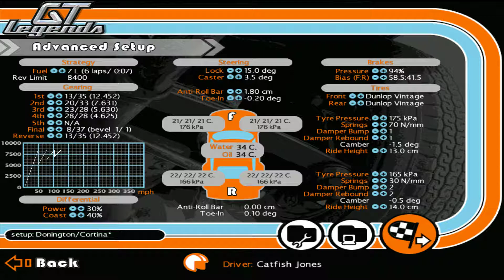British Racing Green - Donington National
GT Legends
Lotus Cortina #924
Donington National
British Racing Green
5 laps
Difficulty: Professional, AI (8)

Qualifying 1:24.396
Best Lap 1:24.926
Total Time 7:21.100